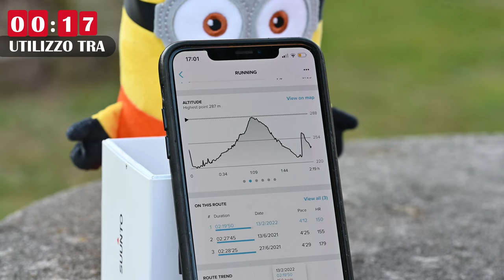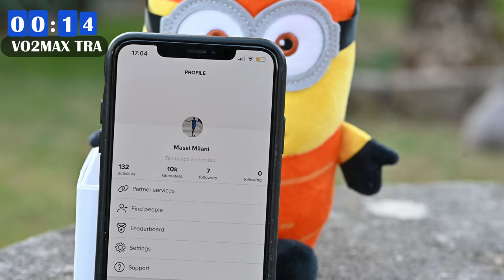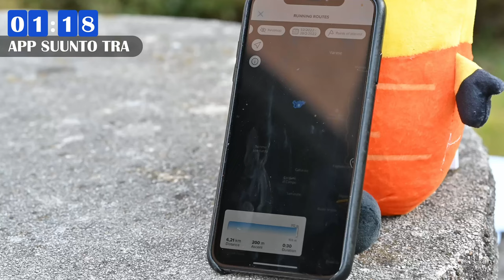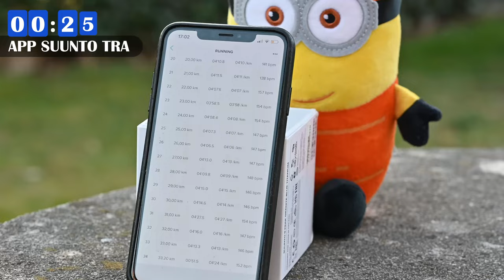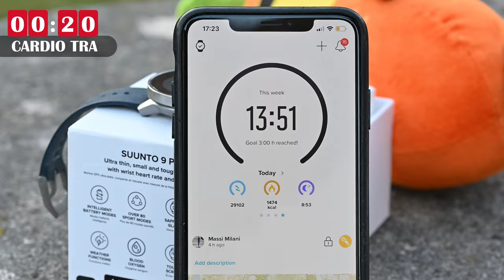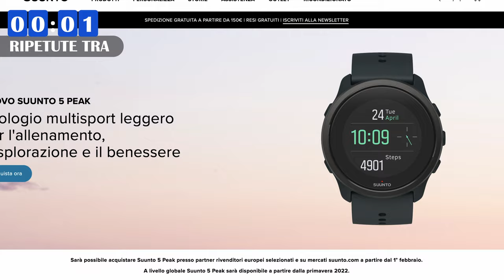Suunto Peak 9 | il GPS sottile ed elegante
La recensione del Suunto Peak 9 in Italiano. Questo dispositivo è l’ultimo modello di fascia alta dell’azienda finlandese, si caratterizza per essere sottile ed elegante. E' il top di gamma dell’azienda finlandese, nel video raccontiamo la nostra opinione, il comportamento in corsa e i principali punti di forza e debolezza. Descriviamo infine a chi è adatto.

Per acquistare il Suunto 7:
Per acquistare il Suunto 9 (diversi modelli):

00:00 Intro
00:50 Caratteristiche
01:16 Unboxing
01:58 Novità Peak 9
02:55 Utilizzo
03:30 Sensore Cardio
03:52 Monitoraggio Sonno
04:10 Vo2Max
04:48 Navigazione
06:14 App Suunto
06:39 Frequenza da Polso
07:23 Batteria
08:05 A chi è adatto
08:34 Ripetute
09:10 Consiglio Finale